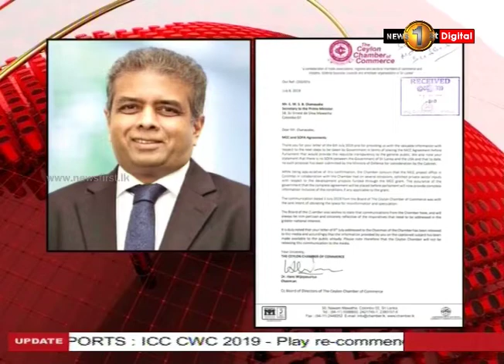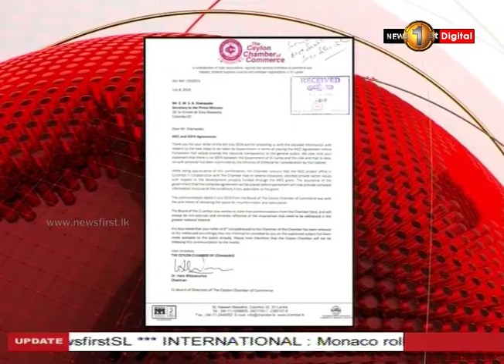Chairman of Ceylon Chamber of Commerce writes to PM's secretary